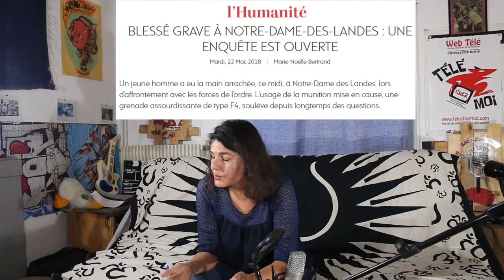La police est elle légitime ? - Chronique Télé Chez Moi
Ordre public, manifestations, contrôles au faciès, la police est-elle encore au service des citoyens ou est-elle devenue l'instrument politique répressif du pouvoir ?

En se basant sur son expérience, ses formations et ses lectures ("Police : questions sensibles" de Jérémie Gauthier et Fabien Jobard), Rosanna, avocate au Barreau de Grasse (06), nous explique pourquoi les violences policières sont devenues monnaie courante dans notre démocratie.